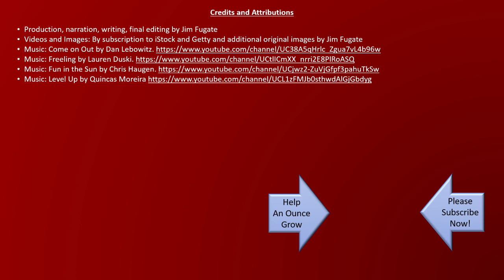So, What are You Afraid of?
Are the things that frighten you really all that scary?

Have you ever had one of those days when everything goes wrong?
You know, the kind of day when your toast is burnt; and on top of that you are out of butter and somebody finished off the OJ. So, you toss the toast, head for work, and stop for a breakfast sandwich - and your credit card won’t work – and you used the last of the free-floating change in the car yesterday to get a soda.

It does happen, but it’s not going to end you. It might make you a little warry –but, you probably won’t be taking any ‘death defying’ chances today, as the odds are obviously not in your favor.

However, for many of those things we fear, have nightmares about, and might worry might take us out, the actual likelihood is actually quite low.

Different Man (Snake, Bear, Shark)
Another Man Roy Sullivan (8 times with lightning)